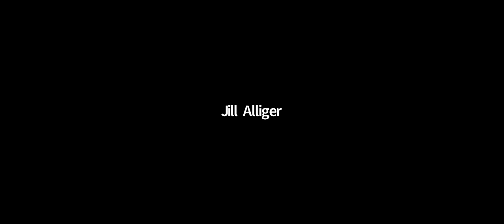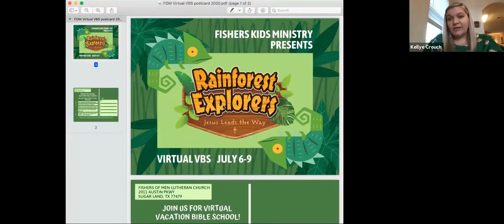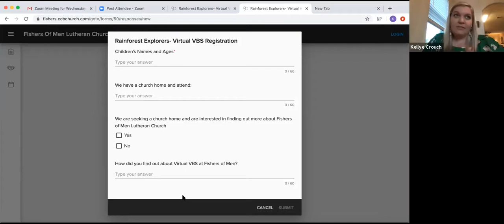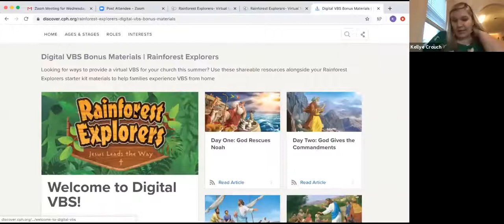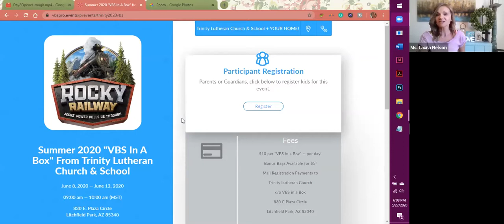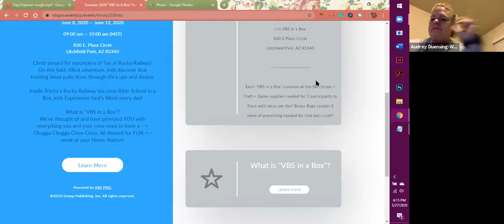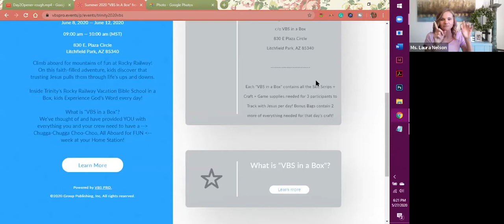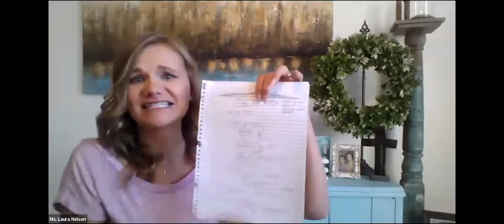Zoom Meeting on Virtual VBS Ideas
DCE's and Youth Directors gathered virtually to share how they are planning to do VBS this year, as Covid-19 makes an impact on how we gather.